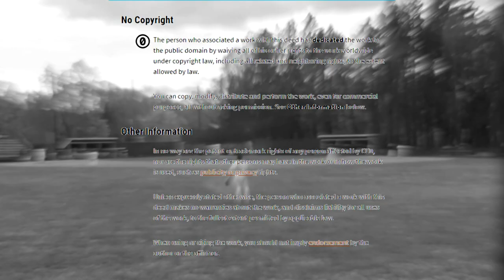Ct High School Baseball West Haven vs Cheshire Rams 2024 CtSportsTv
Ct High School Baseball West Haven (Notre Dame) vs Cheshire Rams 2024 CtSportsTv.

On Friday, May 3, 2024, the Notre Dame Varsity Boys Baseball team won their Cheshire High School-Baseball Diamond game against Cheshire High School by a score of 2-1.